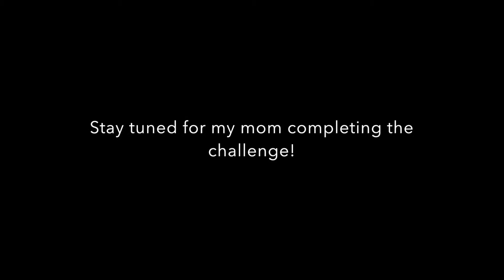The ALS Icebucket Challenge!